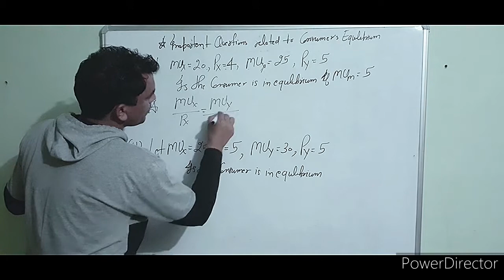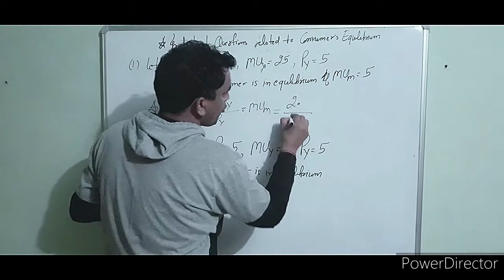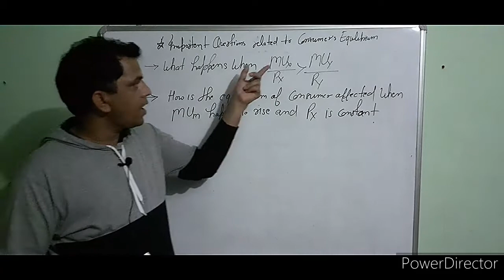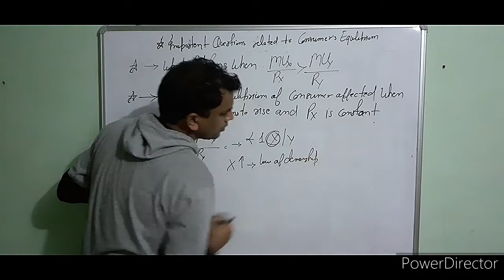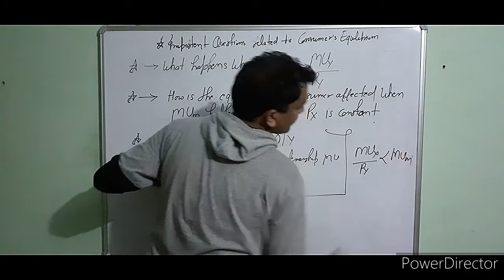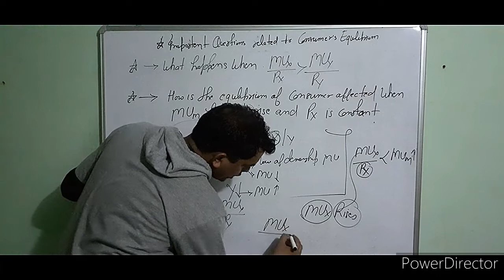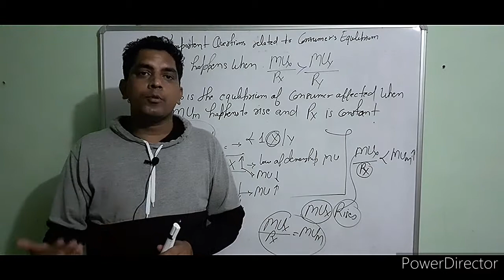Consumer's Equilibrium Practical Questions Class-11th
Consumer's Equilibrium With practical Questions